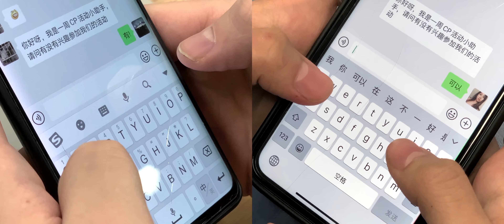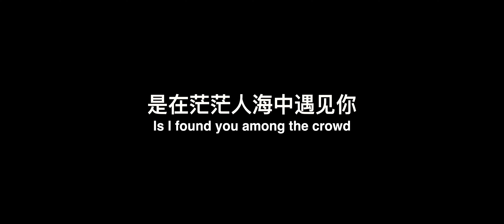UACSSA一周CP活动视频宣传片